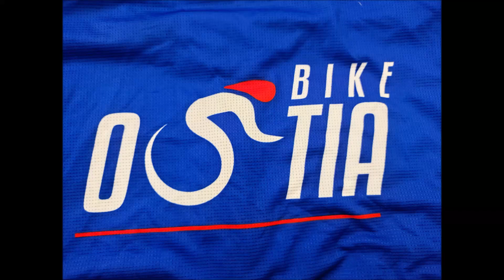Fase di riscaldamento 28/2/2023